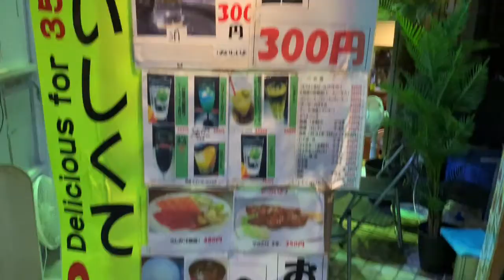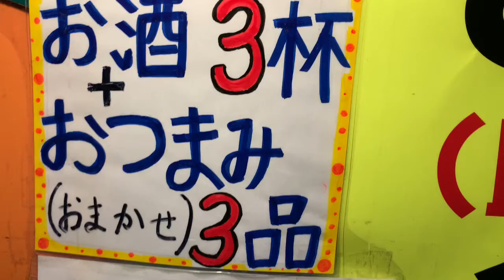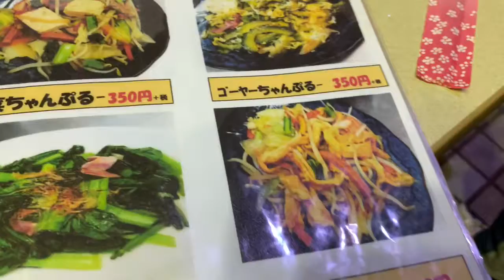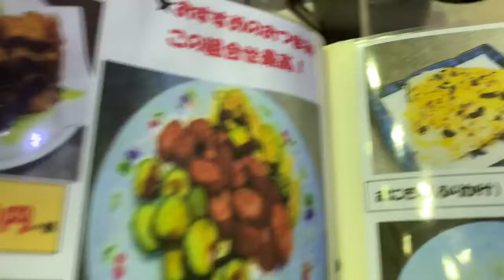那覇平和通りで驚愕の激安千ベロ店「やしの木広場」に潜入！ 「ニッポン食べマガジン」